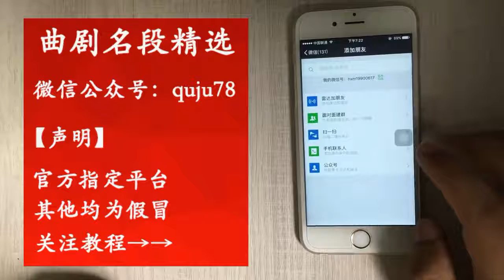曲劇《櫃中緣》“老身娘們本姓錢”畢清風演唱 【梨園組】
曲剧《柜中缘》“老身娘们本姓钱”毕清风演唱 | Singing by Bi Qingfeng in the Quju "cabinet Zhongyuan"